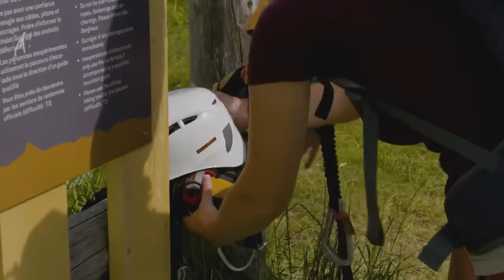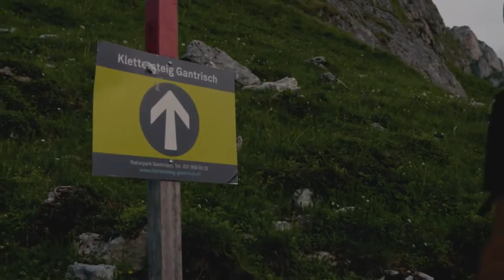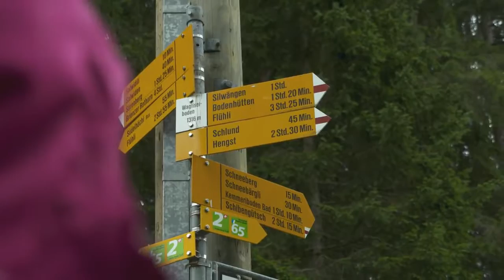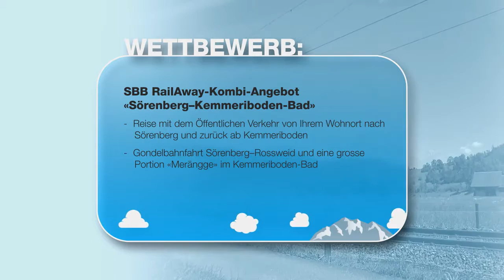landuf, landab | SAT.1 Schweiz | Mi. 19.55 Uhr | S04E06 Entlebuch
In «landuf, landab» ist Moderatorin Nicole Bircher in der Schweiz unterwegs und präsentiert ihnen einzigartige aber auch weniger bekannte Regionen. Typisches oder Ungewöhnliches aus den Regionen sowie emotionale, skurrile und atemberaubende Geschichten aus den jeweiligen Regionen.